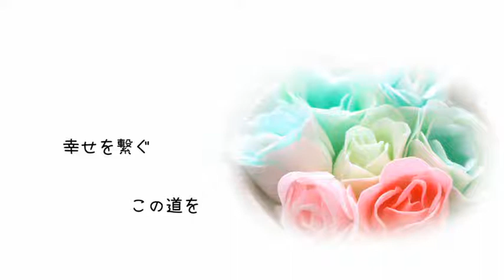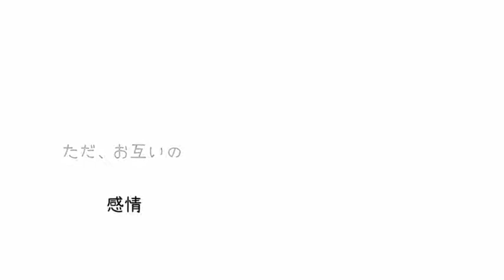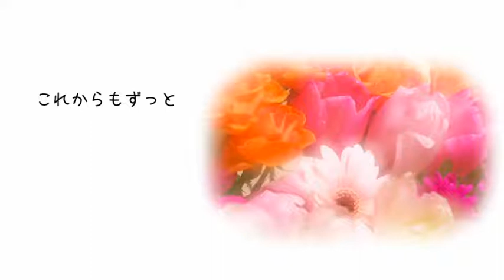【Kokone】Across The Start Line【Original Song】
singer: Kokone